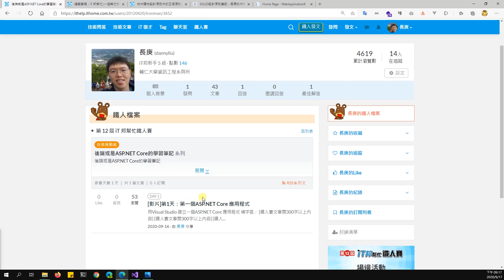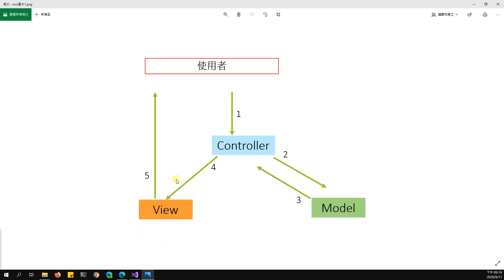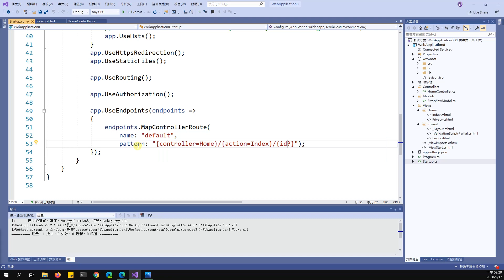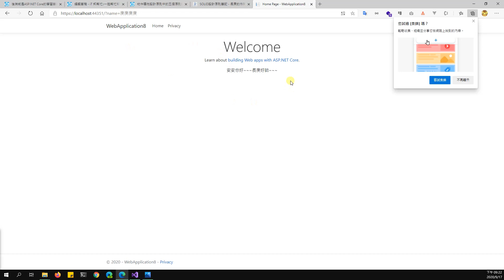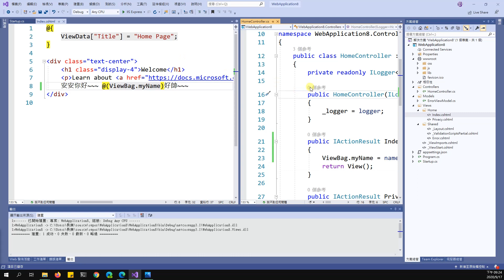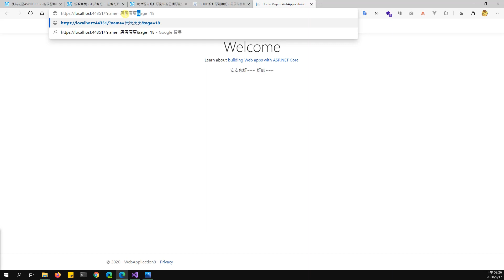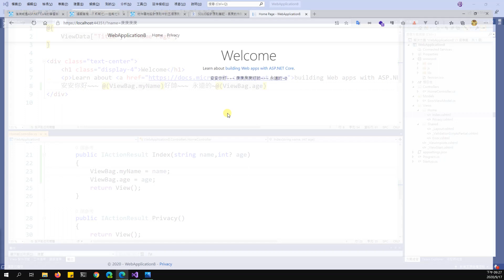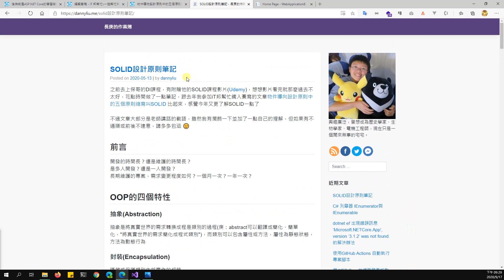[第12屆鐵人賽]第2天：關於MVC[後端或是ASP.NET Core的學習筆記 ]